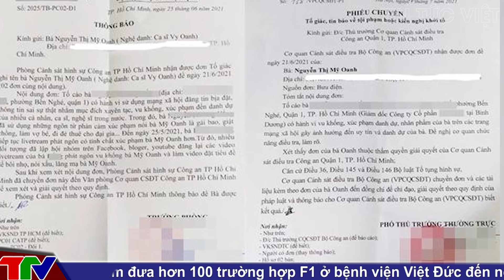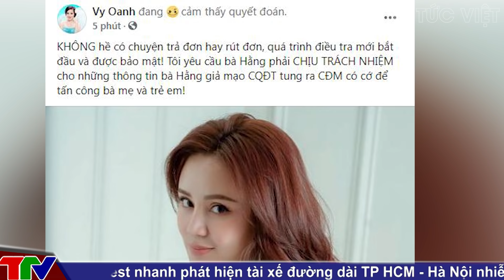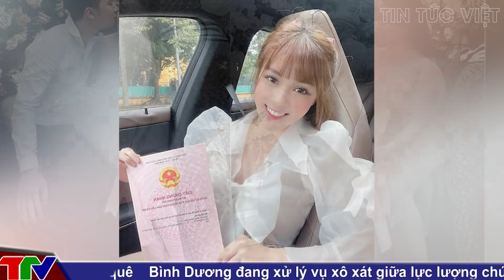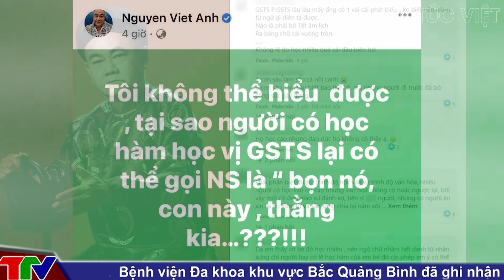[ DRAMA CỰC NÓNG ] @TinTucVietOfficial Bà Phương Hằng nói đơn tố cáo của Vy Oanh bị trả, sự thật ra sao?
0:40 Phương Hằng nói đơn tố cáo của Vy Oanh bị trả, sự thật ra sao?
4:04 Bà Phương Hằng háo hức khoe kết quả sau 7 tháng loanh quanh trong lùm xùm tiền từ thiện
4:54 Thủy Tiên bị ‘vạch trần’ việc phát thiếu tiền từ thiện dù khẳng định mỗi hộ được nhận 10 triệu?
6:42 1 năm sau drama ly hôn: Âu Hà My tậu nhà mới, diễn viên Trọng Hưng từng bị tố ngoại tình giờ ra sao?
8:54 Nghệ sĩ nổi giận khi Tiến sĩ nói "Hoa hậu là con điên"